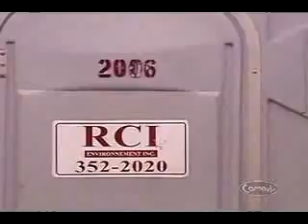Funny bathroom people, doing what they have to do.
Do what you have to Do, Whats love got to do. Sitting and waiting for the help... Conference people watching ME !